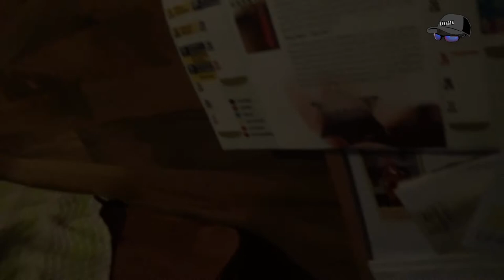Der Kampf gegen die Ziegaretten/Videotagebuch Tag1/Die Vorbereitung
Serwus meine Evenger Army und Herzlich willkommen,
ja es ist soweit ich höre mit dem Rauchen auf, in dieser Video Reihe werdet ihr mich auf meinem Leidensweg begleiten indem ich euch alles ezähle.:
-wie ich mich fühle
-was ich dagegen unternehme usw.
Werde ich es schaffen???
Helft mir dabei den Kampf zu gewinnen und der Sucht zu entkommen, in diesem Sinne viel Spaß :D